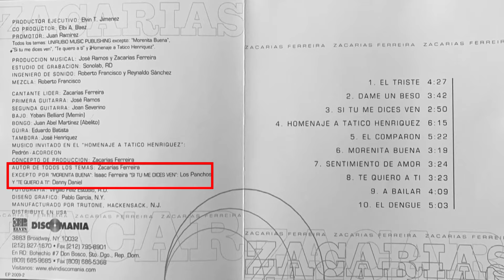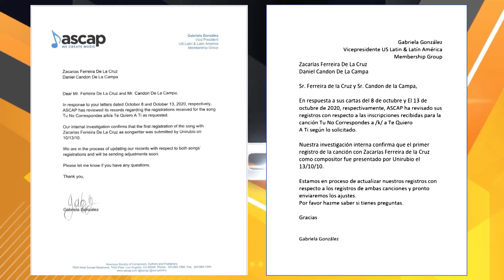DOCTOR CARLOS SALCEDO, ABOGADO DE ZACARÍAS FERREIRA, MUESTRA LAS PRUEBAS DE SU INOCENCIA EN EL CASO.